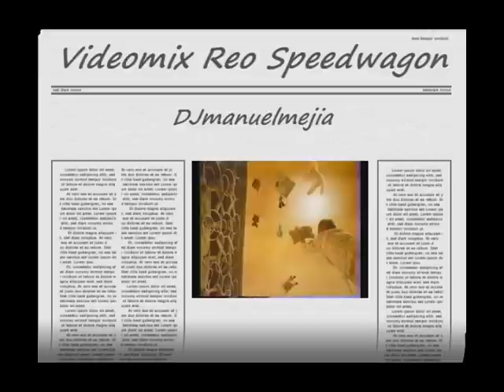Videomix REO Speedwagon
Un corto videomix con algunos de los exitos de la banda REO Speedwagon, encuentra mas